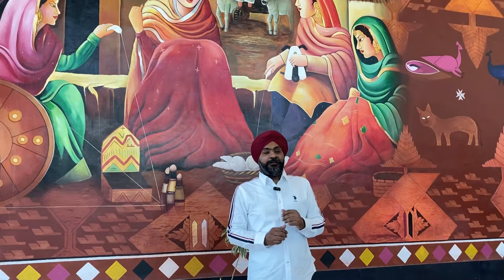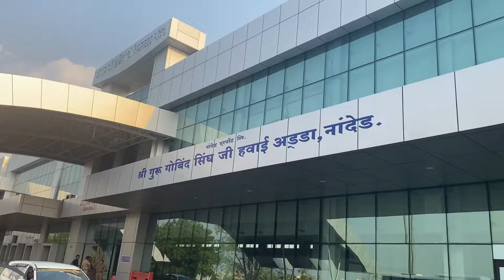Adampur Airport To Shri Hazur Sahib Nanded Star Air Flight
New Flight From Jalandhar Punjab To Shri Hazur Sahib Nanded (Maharashtra)